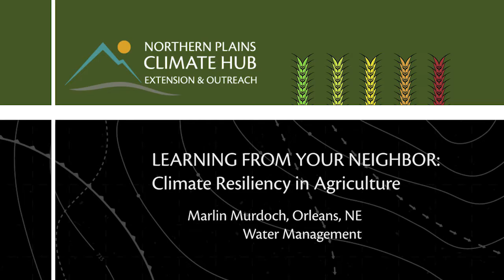Marlin Murdoch, Orleans, NE: Water Management